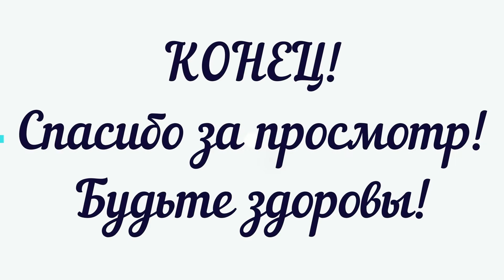Конструктор LEGO 75953 Гремучая ива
мой ник в roblox-al555777
Всем,привет!Меня зовут Егор и это мой канал на Ютубе, на моем канале вы найдете много интересного про то как я играю в игры, открываю: игрушки,создаю мультики,веселюсь и провожу время со своими родителями и друзьями, занимаюсь Тхэквон-до, танцую и даже снимаюсь в кино, люблю животных.Присоединяйтесь ко мне, будет весело вместе!